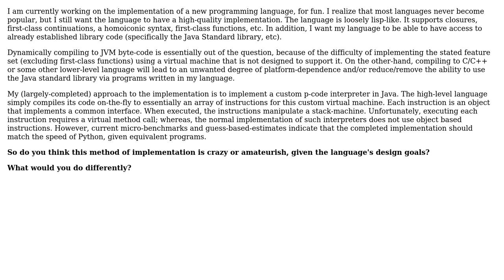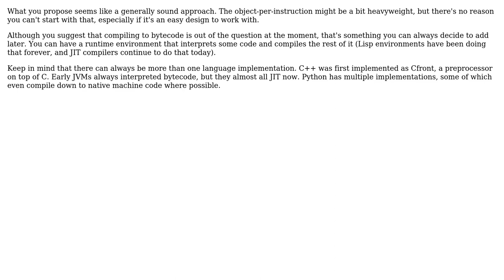Software Engineering: What do you think of an interpreter written in Java? (2 Solutions!!)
Software Engineering: What do you think of an interpreter written in Java?

With thanks & praise to God, and with thanks to the many people who have made this project possible! | Content (except music & images) licensed under CC BY-SA | Music | Images & others | With thanks to user Mackenzie user Greg Hewgill user Deckard and the Stack Exchange Network Trademarks are property of their respective owners. You are responsible for your own actions.